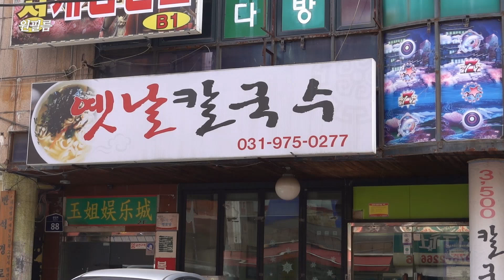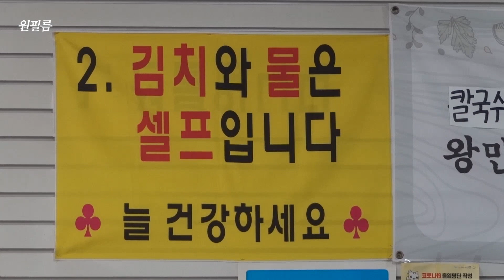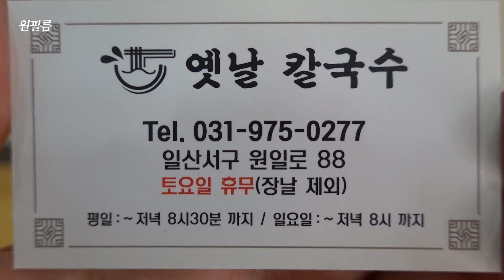어르신들이 엄청 많이 찾는 가성비 넘치는 전통 칼국수 맛집, 일산 옛날칼국수 Kalguksu restaurant 일산 맛집, 일산시장 맛집, 칼국수 맛집, 칼만두국, 일산동 맛집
속이 편안한 칼국수 맛집, 일산시장 옛날칼국수
주차는 가게 바로 앞에 1~2대정도 가능합니다.